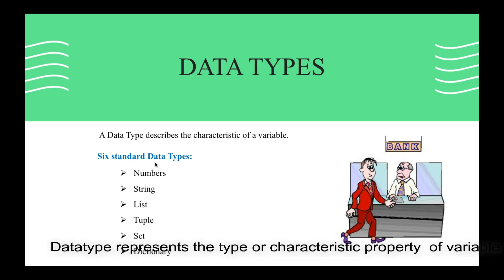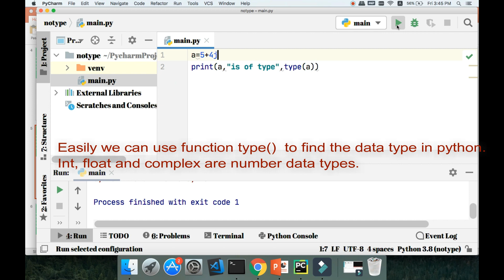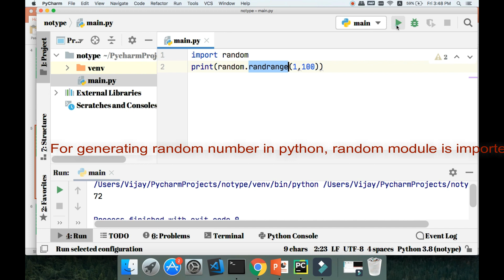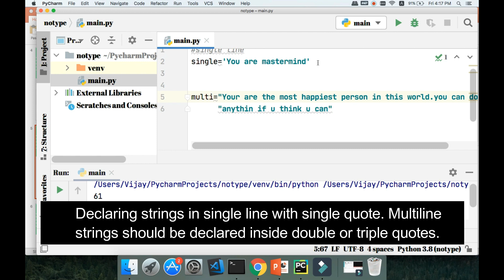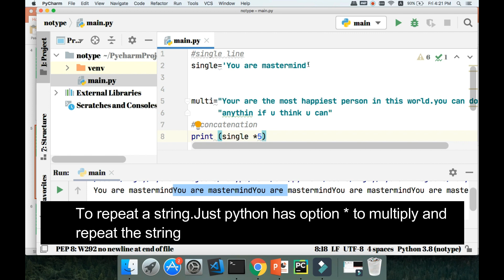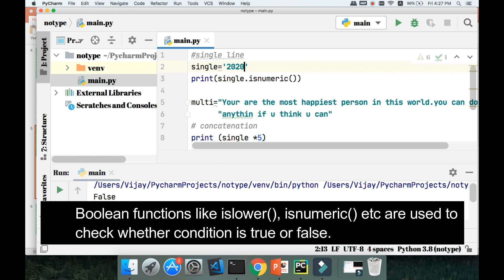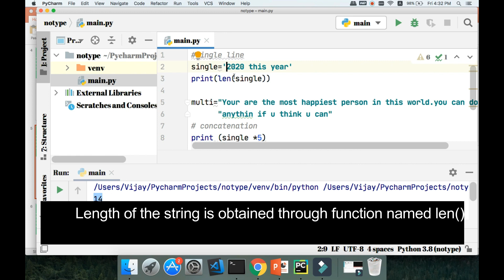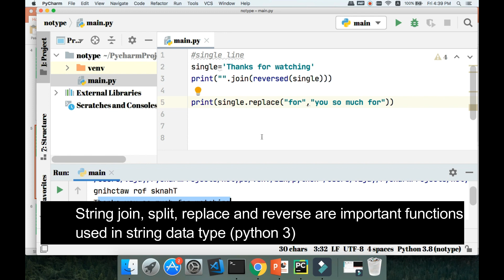Python data types. Best lockdown free online courses with certificate in Tamil [English subtitles].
Python free internship course. Python data type. Number and Strings in python. Python in Tamil with English subtitles (Real-life examples provided)

Best lockdown free online courses with certificate in Tamil [English subtitles].
Learn python in Tamil. Python Free internship. 1 lakh coding challenge is ON.

Registration link:
C programming: